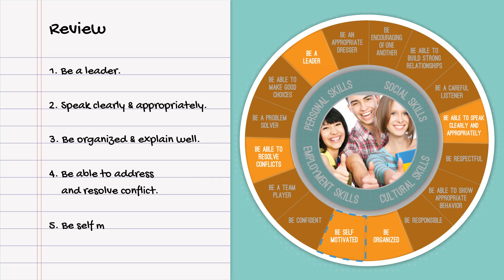VIDEO 2 - Sally the Leader - Essential Skills Video Series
Meet Sally, a high school soccer player who is about to face some challenges. When faced with real-life situations, does Sally have what it takes to be a leader among her peers? The DeKalb County Community Foundation is proud to present the Essential Skills Video Series as a fun way to build essential skills in the classroom. Thank you to the generous donors who made this video possible!